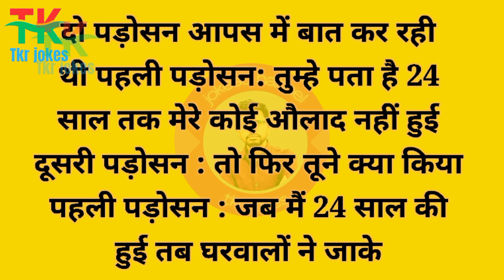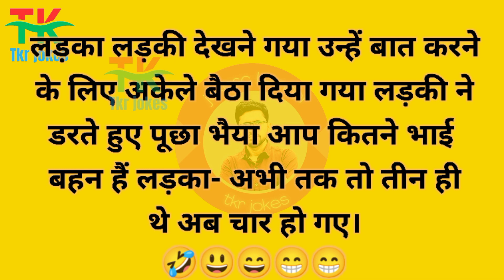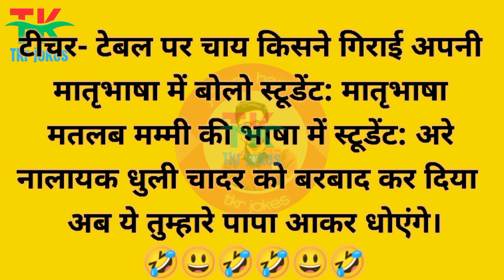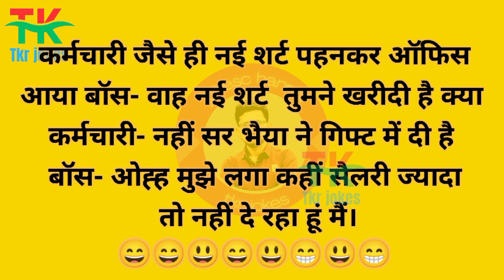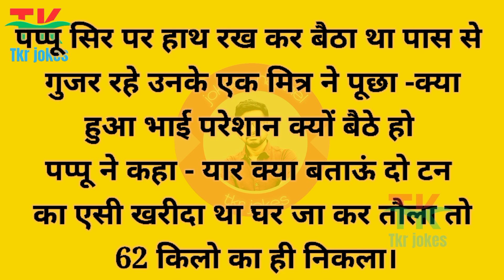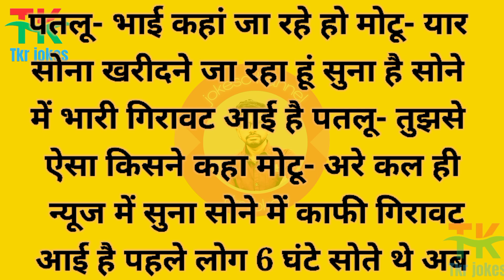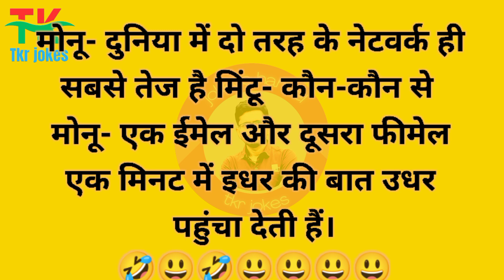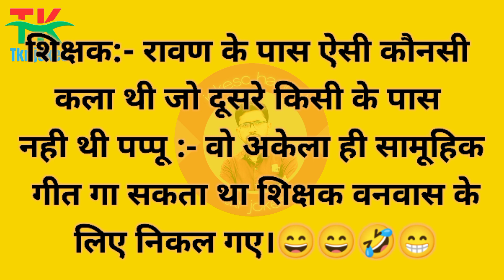Jokes Romantic video❤️ l Husband wife Romantic video ❤️l New comedy Husband wife😱 l Tkr jokes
मजेदार चुटकले lJokes Romantic video❤️ l Husband wife Romantic video ❤️l New comedy Husband wife😱

Trending Comedy Video l Funny Comedy Mazedaar l Hansi Majak l Hindi Jokes l Tkr Jokes 😂

Hansi Majak | Funny Jokes | New Jokes2024 | Comedy | Jokes | Chutkule | Funny| Imly Ke Jokes 🤣

Mazedaar jokes in hindi l Hindi ke naye chutkule 2024 l comedy joke's vedio l Hansi ke fuhare l

Episode 76

Your Quarries 👇
hindi jokes
mazedaar jokes
funny jokes
jokes
joke
pathan jokes
funny
hindi chutkule
chutkule
dirty jokes
hindi lateefy
masaledaar chutkule
hansi mazak
masaledaar chutkule
comedy
pathan
chutkula
mazedaar
comedy videos
sexy jokes
sexy majedar jokes
sexy comedy
trending funny jokes
trending jokes
honey husband and wife